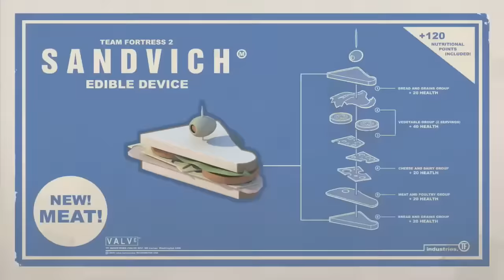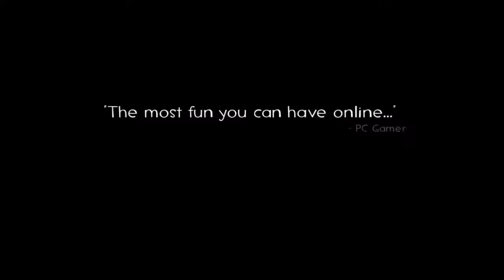meet team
for those who lack an attention span (turn on the captions they're fun i promise :) )
oh also if you were wondering why it's 18+ all of a sudden, youtube deemed this to be too gory for kids (despite the original "meet the" videos still being unrestricted lmao)